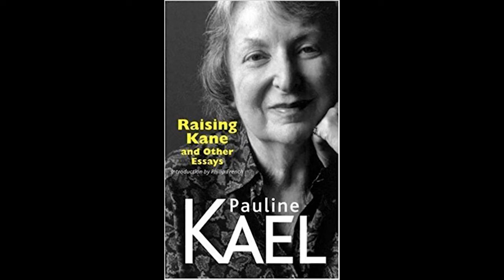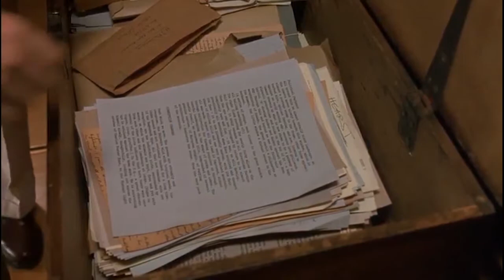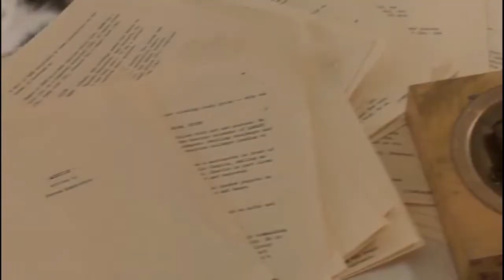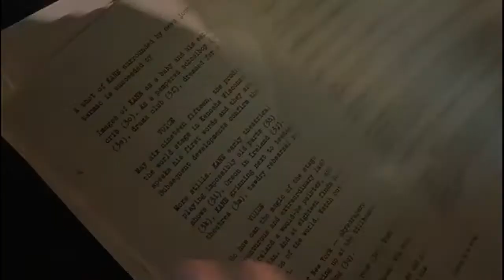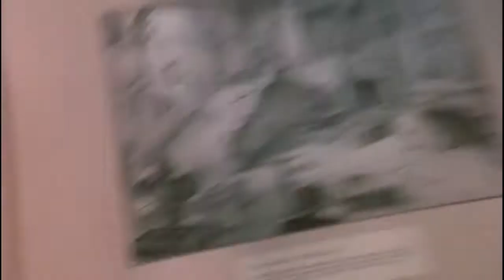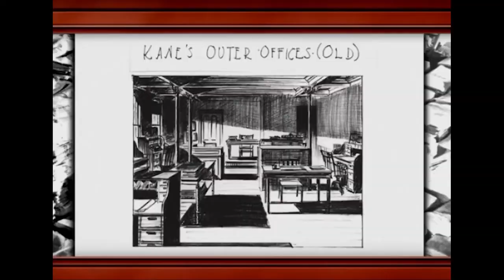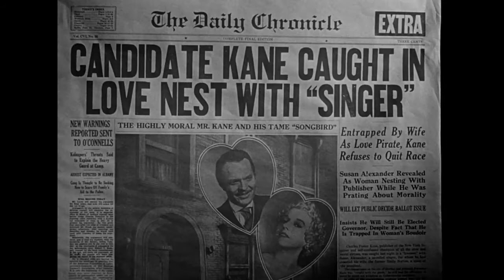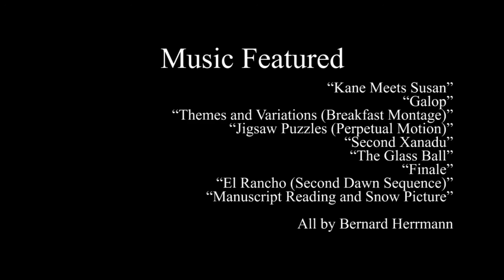The Making of Citizen Kane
Originally made as an educational tool for an Intro to Film course, this video essay takes a broad overview of Citizen Kane's production history, noting how crucial Welles' collaborators and the Hollywood studio system were to the film's artistry.